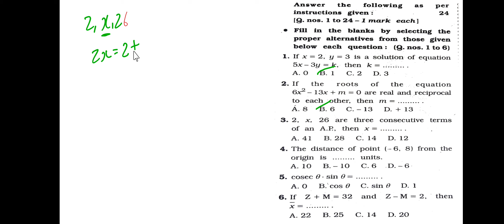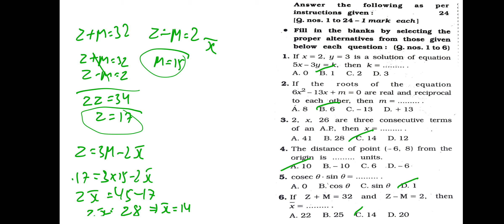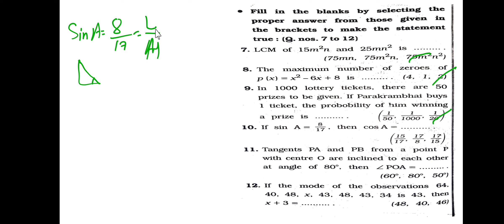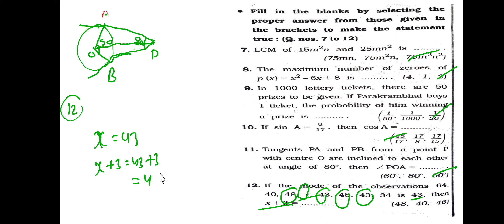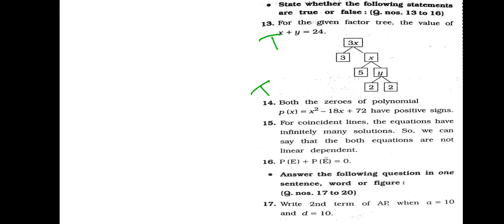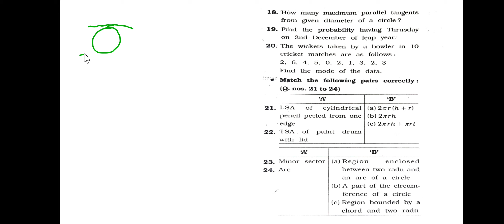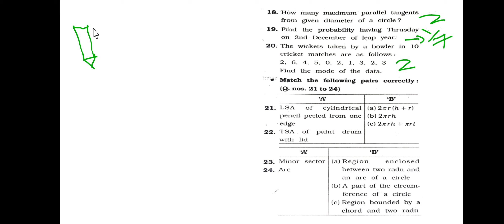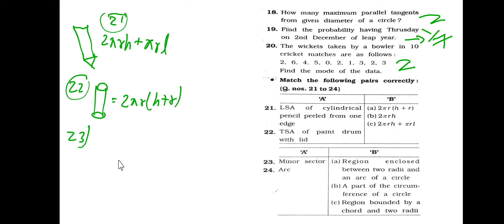Gseb gala 10th 2023-24 MATHEMATICS (BASIC)||section-A |PAPER 3| quick revision for section A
gala solution 2023-24 maths
maths gala solution 2023-24
mathematics basic gala paper solution

quick trick for maths